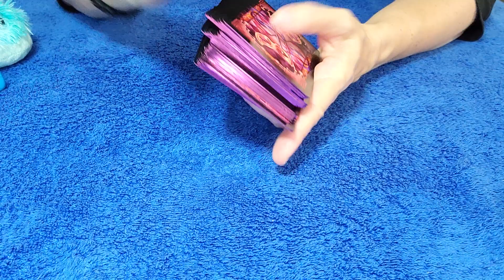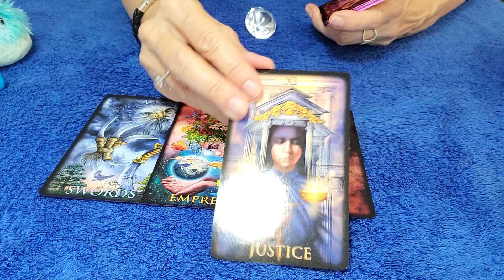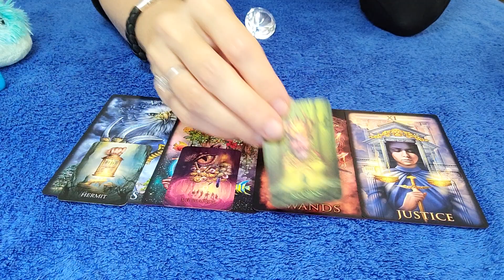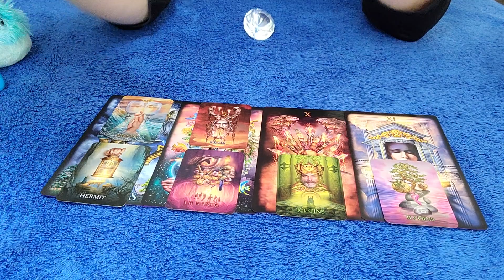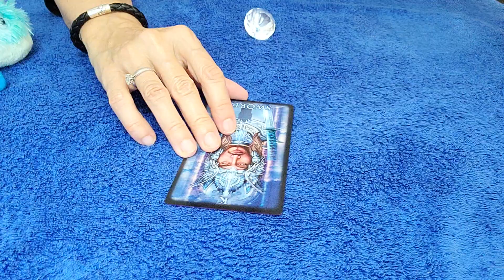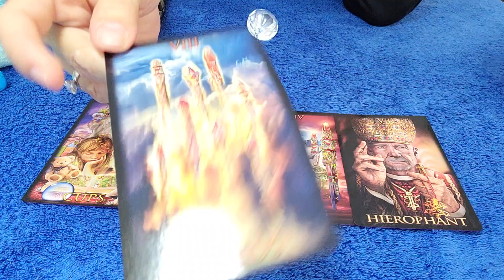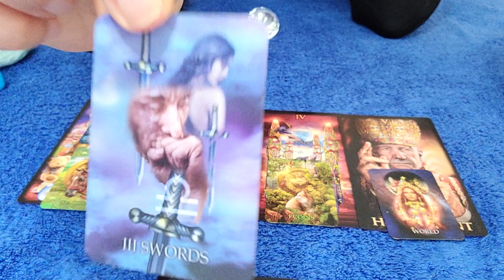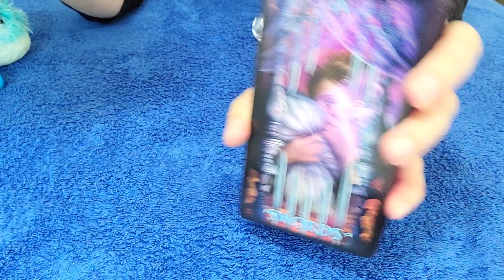CANCER - THEY NEED SO MUCH TO RECONNECT WITH YOU! 😯 💕 🎁 MARCH 2021 TAROT READING